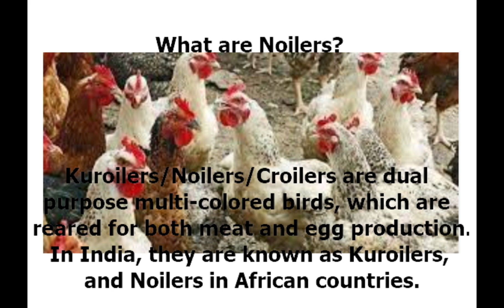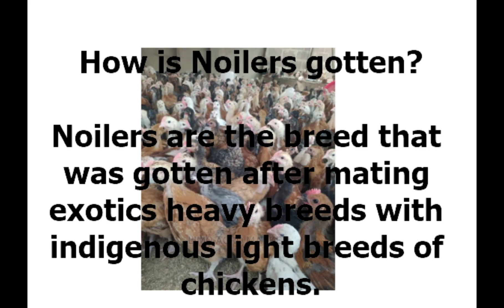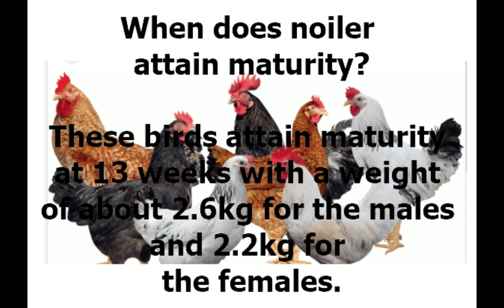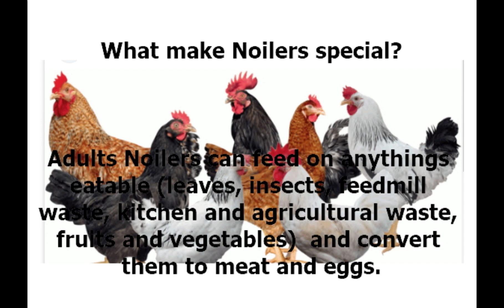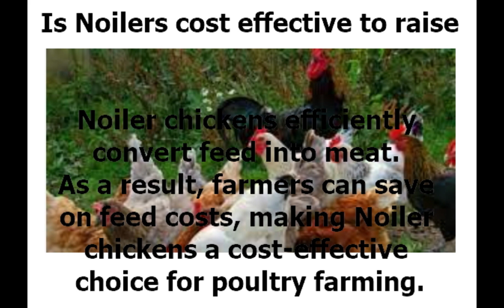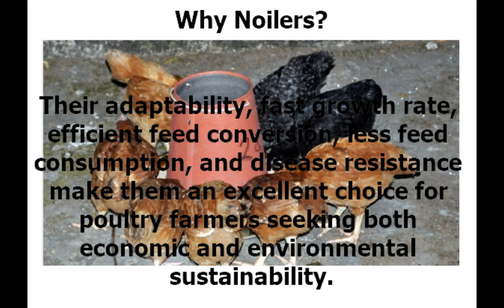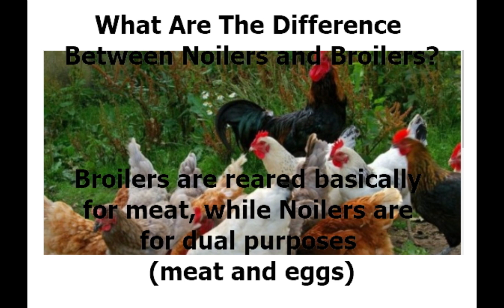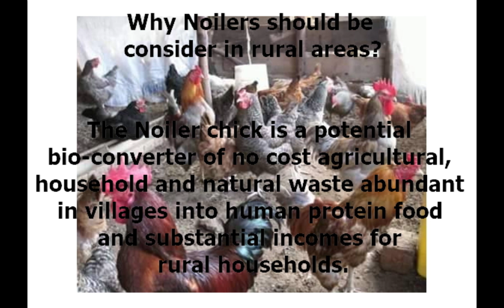Kuroiler/Noiler Chicken Farming! What You Need To Know? give this a try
Recently, there has been a growing interest in Noiler poultry farming. These unique breeds offer several benefits that make them popular among farmers. From their origin and characteristics to their economic advantages and health benefits, this video explores why Noiler chickens are valuable to any poultry farm.

I am a Farmer and a Feed Nutritionist by practice and by profession.